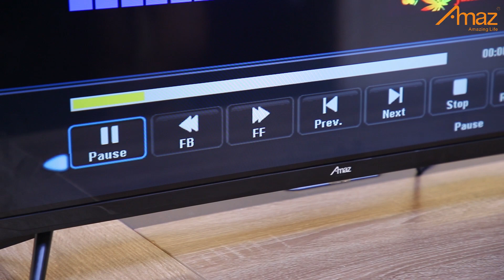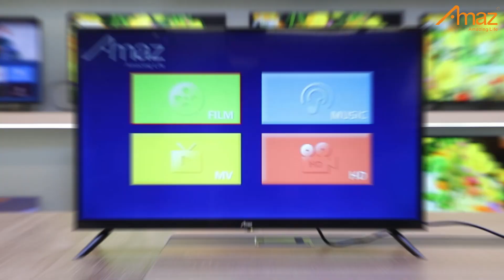AMAZ TV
AMAZ TVs apply the most advanced 4K ultra-high definition technology, allowing you to enjoy the most realistic picture effects. At the same time, our TVs have a stylish and simple design, which not only makes your home environment more beautiful but also gives you a more comfortable experience when watching TV. Whether you are watching movies at home or enjoying games at home, AMAZ TV can make your viewing experience more enjoyable. So, if you want to own a high-quality TV, AMAZ brand is your best choice!